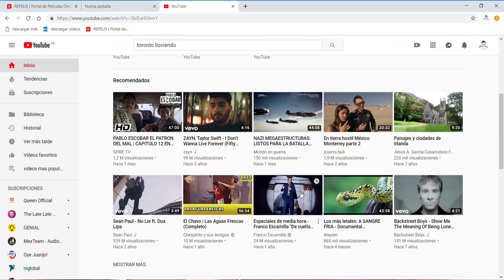LO MALO DE VIVIR EN CANADA [DESVENTAJAS]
6 COSAS QUE ODIARAS DE CANADA🤯😠
❌💢SI VIENES A CANADA PREPARATE  PARA ESTO

cuyos  entren a Amazon para ver este articulo genial que compre ;)

 que esperas para darle like ala pagina 😁✌️